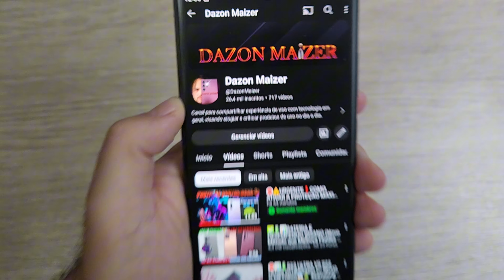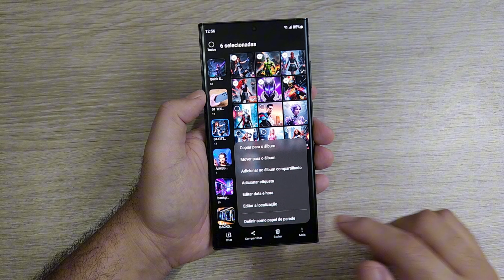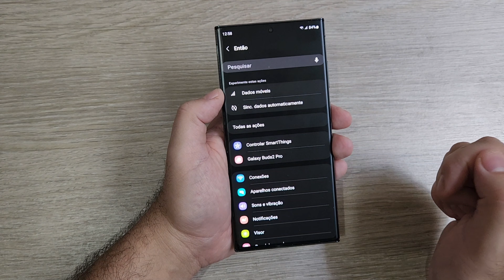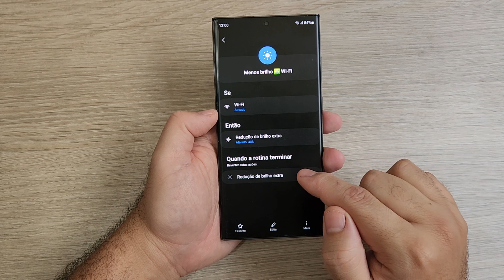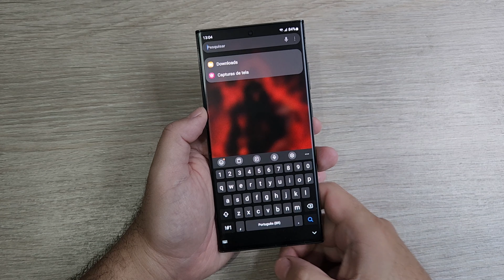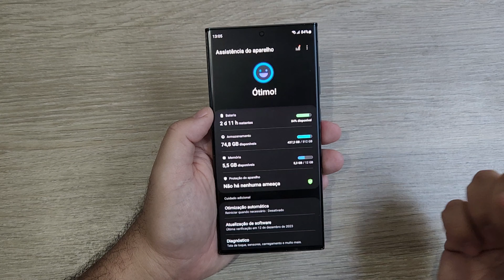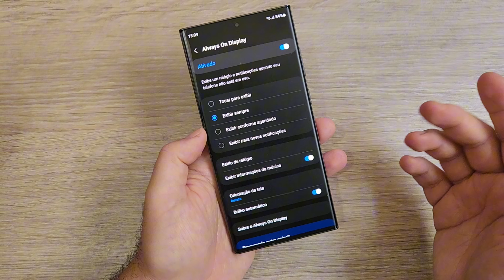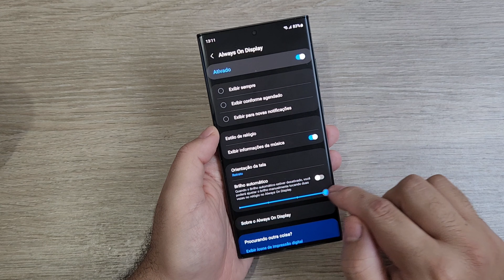🛑DICAS TOPS (Prevenção Contra Burn-in) EXCLUSIVO P/ SAMSUNG GALAXY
🔥OFERTAS S23 FE MAGAZINE LUIZA